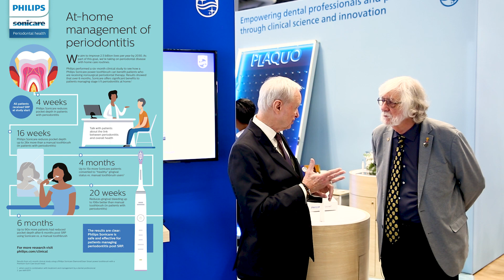Periodontitis and How Philips is Working to Combat It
Our editor-in-chief, Dr. Paul Feuerstein, talked with Dr. Sam Low at the Greater New York Dental Meeting. They spoke about periodontitis and the various innovations Philips is developing to combat it. They also discussed a recent study run by Philips over 6 months that focused on at-home management of periodontitis. Press play to learn more.